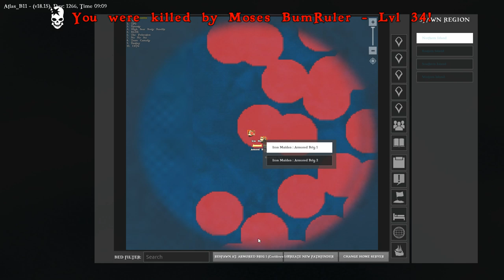Atlas LIVE - Launching the Armored Brig: The Iron Maiden - Official NA PVP - The Titan Company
Join us as we launch and level the armored brig I just built and lovingly named the Iron Maiden. We're going to level it up by sinking ships of the damned and grabbing up a bunch of NPC crew.

We're still going strong on Atlas North American Official PVP with a grand alliance. To do so we've combined the communities of IronMine, The Geeks, & TagBackTV.

Atlas is an open world pirate survival mmo sandbox by the creators of ARK. It is available in early access on Steam.

Patrons of $5 or more can play with us on official Atlas and the IronMine servers.

Cooling:  Noctua DH-15 Air Cooling

Motherboard:  ASUS Prime X370-Pro

Memory:  32GB G.Skill Flare X DDR4 2400MHz

Graphics:  MSI Gaming X GeForce GTX 1080Ti

Storage Drives:
250GB Samsung EVO PCIe NVMe M.2 SSD
for Windows and recording/editing software
500 GB Samsung Evo SSD for games
500 GB Samsung Evo SSD for recording
3x HDD 2, 3, & 6 TB

Mic Amplifier:  Cloudlifter CL-1

Mic Preamp/Processor:  dbx 286s

Mic Interface:  Audient ID4

Mouse:  Logitech MX Master

Headset:  Samson SR850

Monitors:  Dual 24"

Case:   Nanoxia Deep Silence Mid Tower

Recording & Streaming Software: OBS Studio